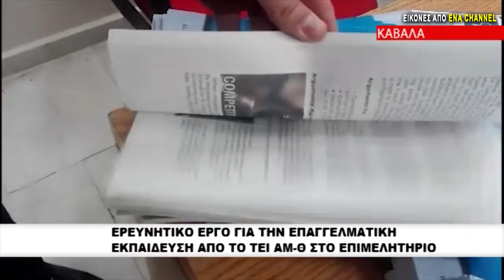Ερευνητικό έργο για την επαγγελματική εκπαίδευση από το ΤΕΙ ΑΜ-Θ στο Επιμελητήριο